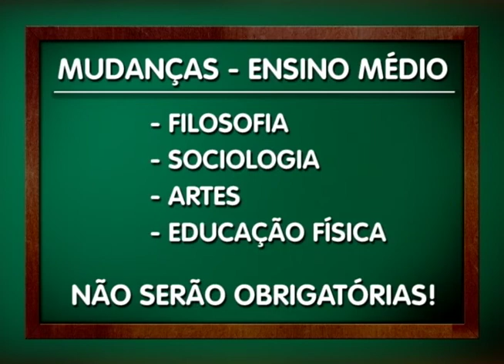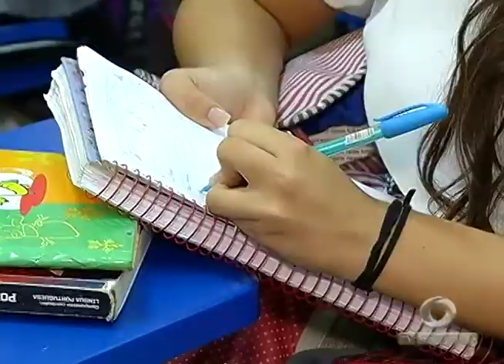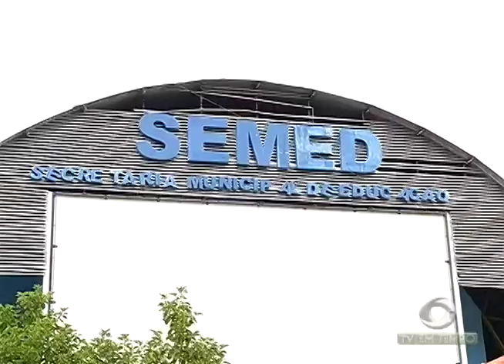Estudantes estrangeiros escolhem Presidente Figueiredo para fazer intercâmbio na Amazônia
02º BLOCO JORNAL 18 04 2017 - Estudantes estrangeiros escolhem Presidente Figueiredo para fazer intercâmbio na Amazônia